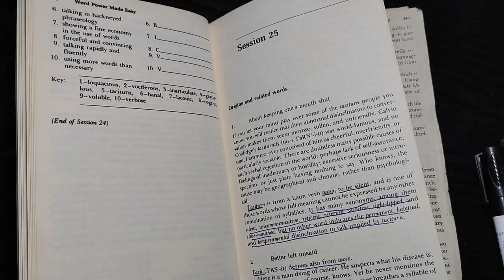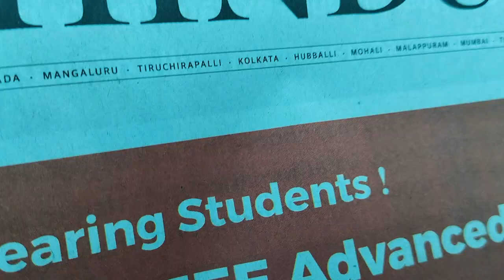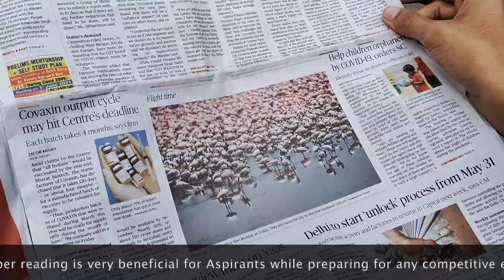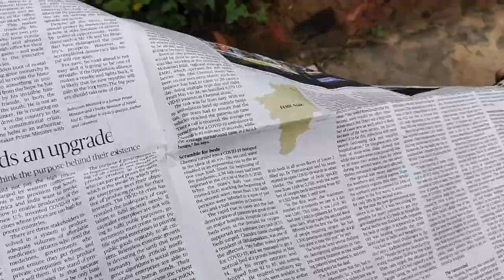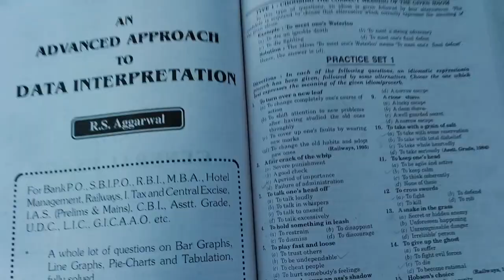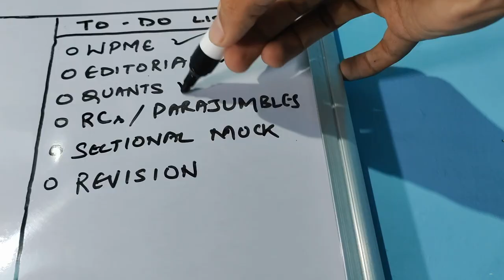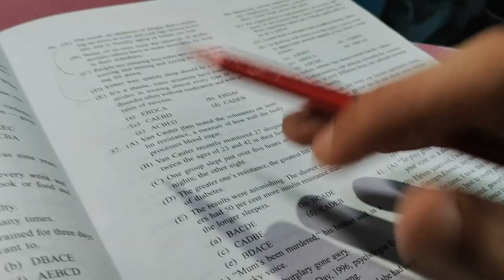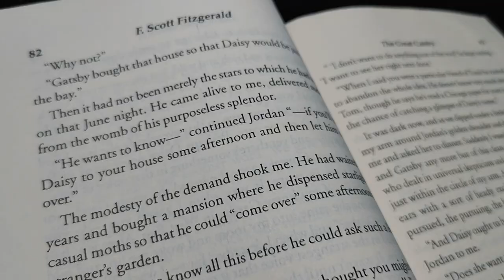A Day In The Life Of An IPM Aspirant | No Coaching | IIM Indore | IIM Jammu | IPMAT 2024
STUDY VLOG

A day in the life of an IIM aspirant.
Life of an MBA aspirant.

Hello Everyone,
This is a study vlog which depicts a typical day of my life during my IPMAT preparation journey (for 3-4 months).
I hope you could relate it with your preparation journey 🙂

COMING UP WITH MORE EXCITING CONTENT AND VLOGS.

VLOG 1 :
A DAY IN THE LIFE OF AN IPMAT ASPIRANT ;
LIFE OF AN IPMAT STUDENT ; LIFE OF AN IPM STUDENT
a day in life of ipm student
A DAY IN THE LIFE OF CAT ASPIRANT ;
A DAY IN THE LIFE OF AN DU JAT ASPIRANT .
How to prepare for IPMAT
IPMAT 2024
JIPMAT 2024
Best books for IPMAT
Best books for Jipmat
ipm student
what is IPM
What is IPMAT
how to crack IPM
Best IPM colleges
Best IIM
TOP IPM IIM Institutes
Best course after 12th
How to get into IIM after 12th
A day in the life of class 12th student in lockdown
lockdown edition
online classes in ipm
IIM Online classes ;
A day in life of IPM student at IIM Ranchi
A day in life of IPM student at IIM Indore
A day in life of IPM student at IIM Rohtak
A day in life of IPM student at IIM Jammu
A day in life of IPM student at IIM Bodhygaya

Is IPMAT worth

How to Prepare for Verbal Ability

why ipm?
is ipm after 12th better option than jee
lifeatiim iim jammu iim indore iim rohtak iim ranchi iim bodhgaya iim ahmedabad iim lucknow iim calcutta iim
 is it good to join iim after class cat2023 life of an ipm student, iim campus tour, room tour iim
life of an ipmat aspirant,
a day with ipmat aspirant